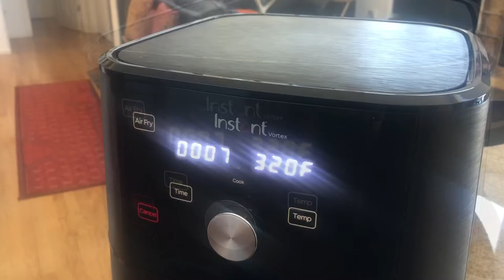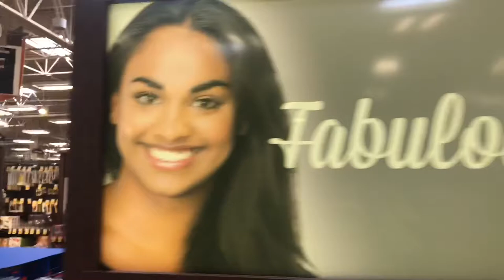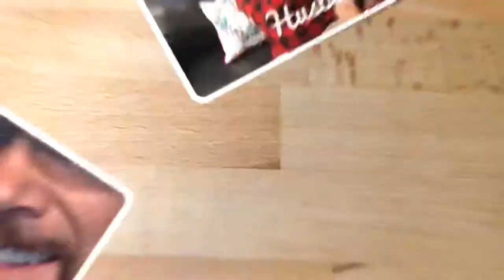We Got A New One!!